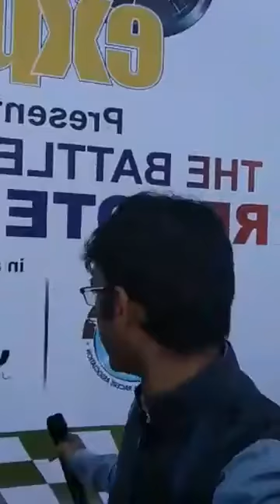Hosting The battle of the remote cars Remote car race at CTC Tamil Sports MC Thamizharasan